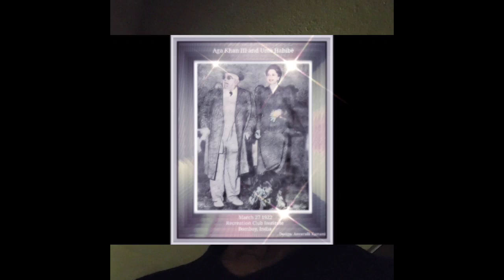Ginan: Sayed Imam Shah | Recitation: Anveralli Kamani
Anveralli Kamani
Ginan: Sayed Imam Shah